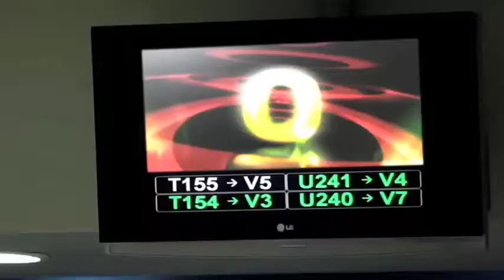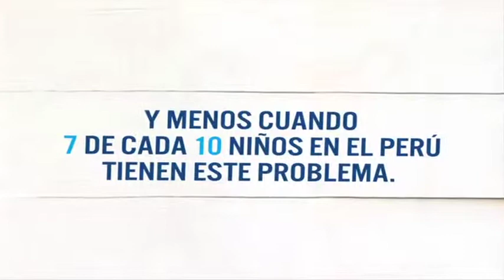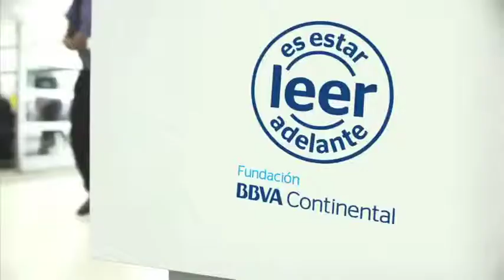FUNDACIÓN BBVA CONTINENTAL "Just for Laughs"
Creamos un vídeo de una broma del tipo "Just for Laughs" y la incluímos dentro de este programa que se emite en el canal interno de las sucursales del banco mientras la gente espera su turno para ser atendidos. Lo curioso, es que es una broma que no tiene gracia.